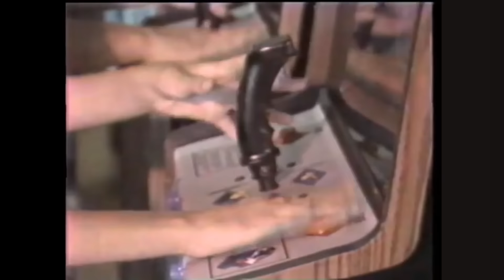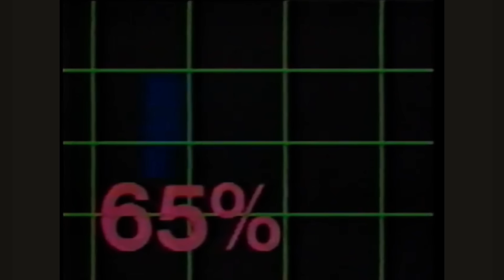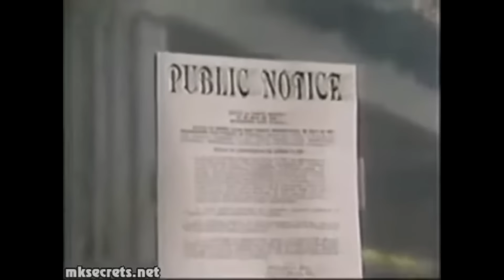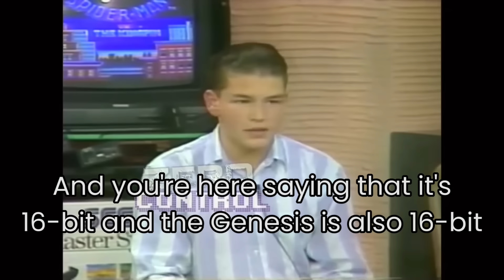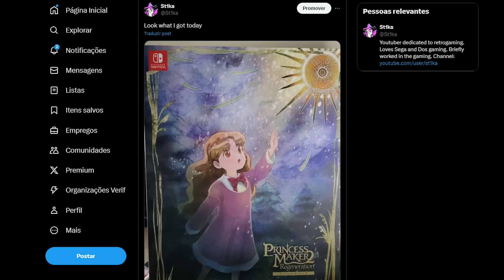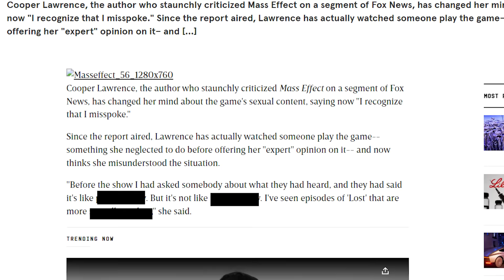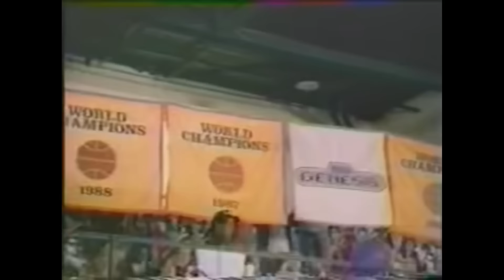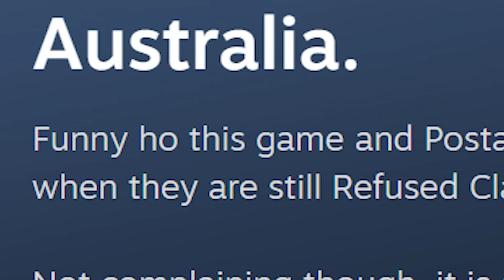17 FORGOTTEN Gaming Controversies That SHOCKED The World!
A look at the funny, weird and forgotten videogame controversies around the world. We'll be checking out games from the US, Japan, Brazil, Mexico and so much more!
JJJreact

00:00 - Forgotten Videogame Controversies
00:36 - Redneck Rampage (USA)
04:07 - Atomor Runner Chelnov (Japan)
06:57 - Toasters and Chainsaws (USA)
10:44 - Escape From Hell (USA & Worldwide)
14:43 - Lethal Enforcers (USA)
16:09 - Virtua Fighter 2 (USA)
16:58 - Street Fighter 2 (Mexico)
22:03 - Dreamweb (Australia)
25:53 - DOOM 2 (Brazil)
28:31 - Princess Maker 2 (USA & Japan)
32:53 - Guilty Gear (USA)
34:53 - The Poppy Game (UK)
37:56 - Mass Effect (USA)
40:54 - Harvester (Germany & USA)
45:14 - Mystery Game X (USA)
47:27 - Mad Dog Mc Cree (Spain)
48:28 - Paradise Café (Portugal)
50:58 - Phantasmagoria (Australia)